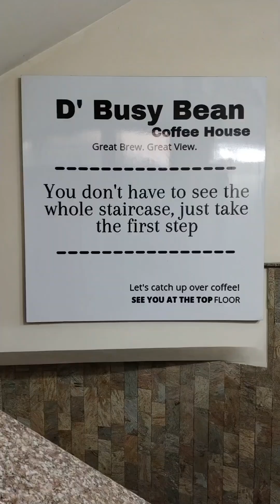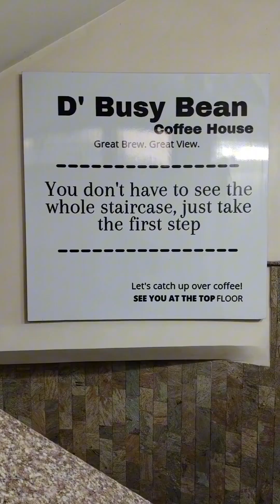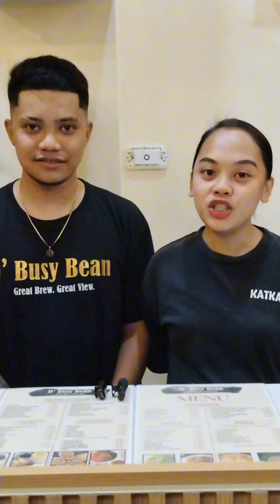Masarap na Kapehan sa South Signal Taguig City